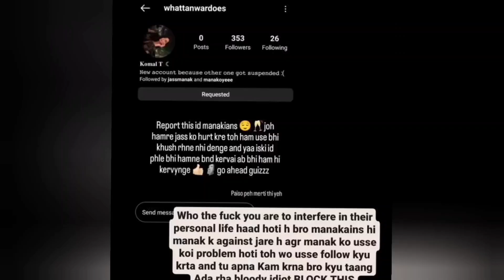jass manak fans shocked Jass manak follow a girl 😱 | Jass manak fight | jaas manak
jass manak fans ak dusre se figh kar rhe hai iss ladki ki wajah se

related posts
jass manak new songs,Jass manak new songs,jass manak fans ak dusre se figh kar rhe hai iss ladki ki wajah se,